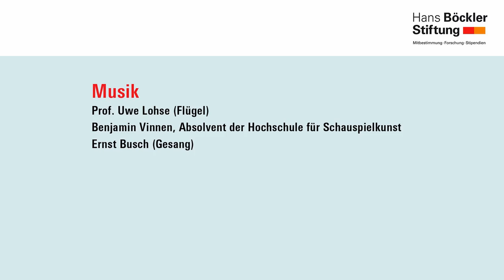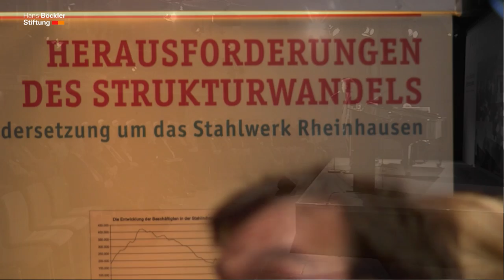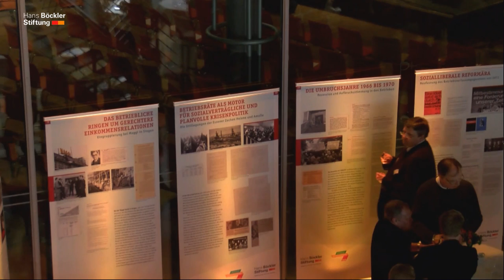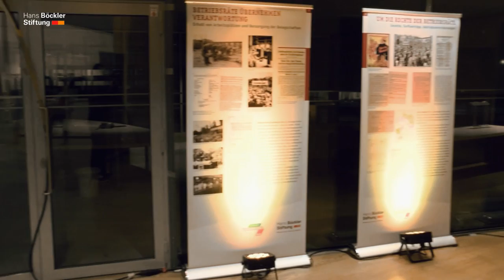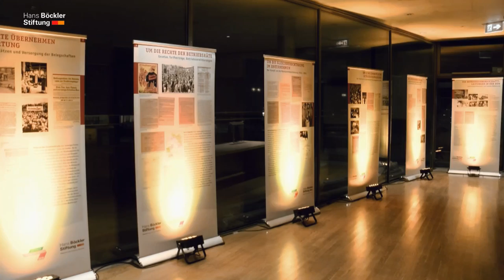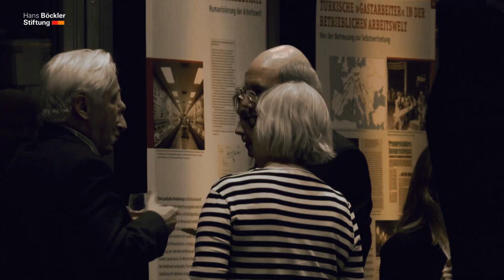5. Musikbeitrag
Ausstellungseröffnung: Vom Wert der Mitbestimmung. Betriebsräte und Aufsichtsräte in Deutschland seit 1945